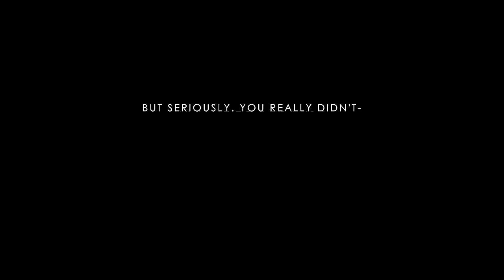DEDI | SOULMATE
Technically, it's your birthday over your place already.

The storyline is based on a somewhat true story about Jasmine and me. Except obviously met online, not through school. How cool it would've been to meet her inrl though, 8(

MESSAGE: Happy Birthday Jas, you're 17 now well you're already legal in UK but not in the USA. For shame, \: but anyway I worked on this like on Sunday and finished it like today. I'm dead internally BECAUSE I JUST ANIMATED 45 SECONDS IN ONLY TWO DAYS. BOI, I WANTED TO QUIT MID-WAY LOL. But I didn't since it's your birthday and I had planned this shit last minute. ONCE AGAIN. BUT IT'S STILL A BIG PRESENT SO HURRAY FOR KEEPING THE TRADITION OF ME SHOWERING YOU WITH PRESENTS. Seriously though, I'm so glad to have met you and these past 2-3 years were a lot of ups and downs but spending it with you made it worthwhile. You're my best friend, soulmate, and my life partner; I couldn't have it any less. I'm grateful about it and I know sometimes I don't seem it. But I do love you a lot, and you've made me proud to see how much you've come far in your obstacles. I hope to be your strength as time goes by. Finally, I hope you enjoyed this video. It wasn't my best but the feeling and effort was put into it.

NOTES
- The black and white transitioning into color was supposed to symbolize how much of an impact our lives had on each other
- Things we wore everyday like earrings and bandana was parallel to the things we bought for each other in a way.

NOTE TO JAS: In a nutshell, that last scene was totally us though, Jasmine. LOLOLOL /CRYING